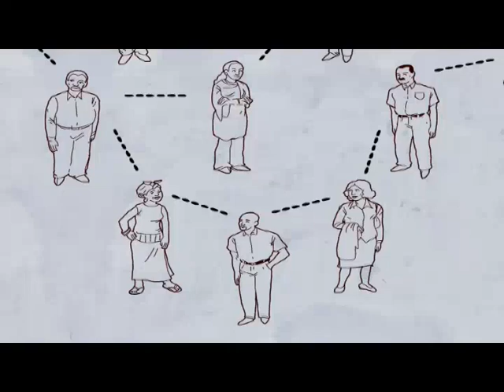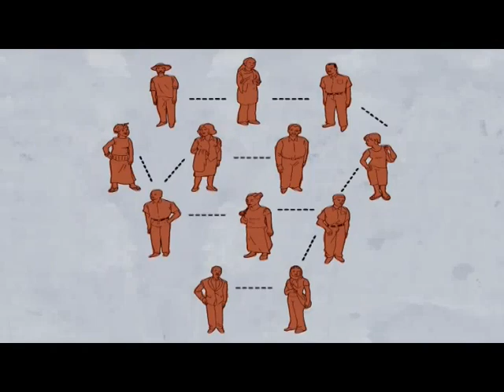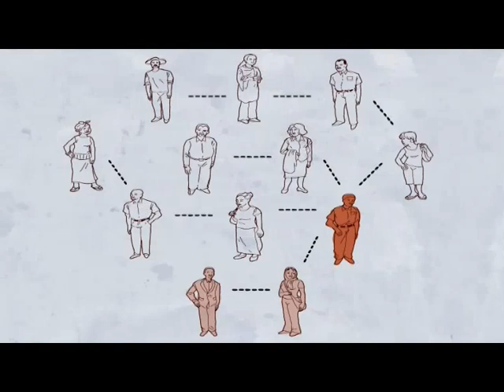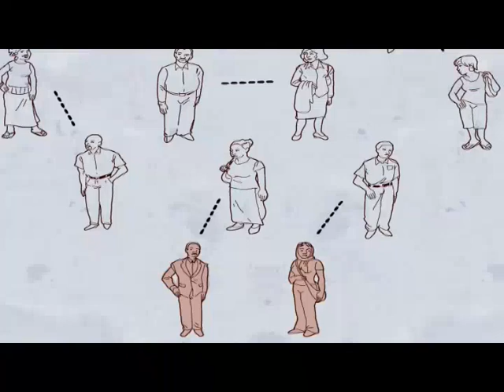HIV Superhighway part 1 (720x576).avi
Greetings,

"The HIV Superhighway", a two part educational film on concurrent partnerships and HIV prevention is now online at Youtube and on Vimeo.com.

It was produced by DKT-Ethiopia and is intended for any audience at risk, especially young people. It could be shown in school- or work-based programs, anti-AIDS clubs or in community-based organizations and NGOs. Please feel free to download, make copies, distribute, as you wish.*

Part I uses animated drawings to explain how HIV spreads faster via concurrency than via serial monogamy, even though serial monogamists often have more sexual partners.

Part II describes Ugandas successful Zero Grazing AIDS campaign that urged people to reduce their sexual partners and helped break up the HIV Superhighway that encouraged the virus to spread.

*If you would like to download the film, go and search for "HIV Superhighway". At the very bottom of the page you will see a box that says "Download".  Click on that and follow the instructions.